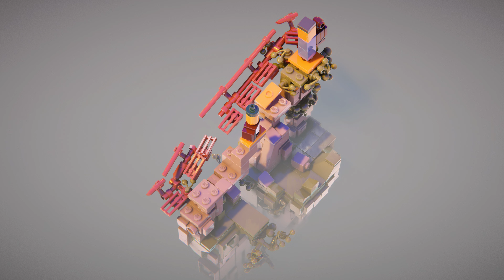LEGO Builder's Journey - 4K Gameplay (First 15 Minutes)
LEGO Builder’s Journey is an atmospheric, geometric puzzle. Take your time to experiment with free-form puzzle solving while immersing yourself in a poetic world of LEGO bricks.